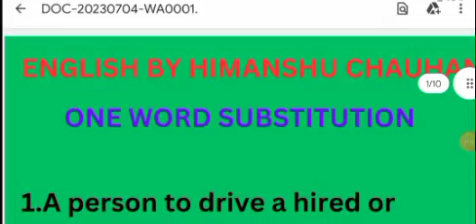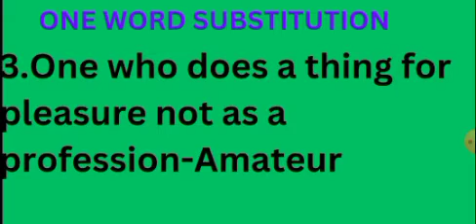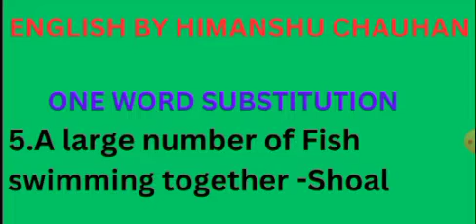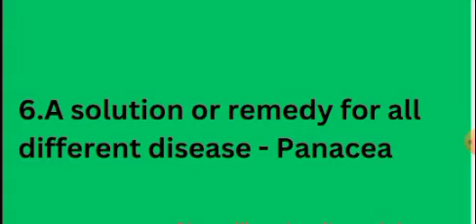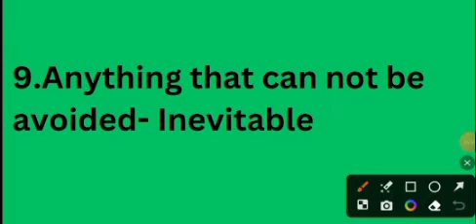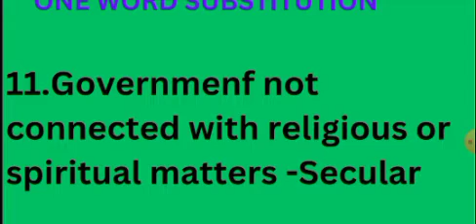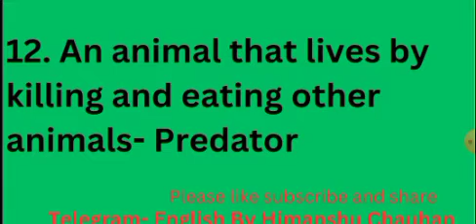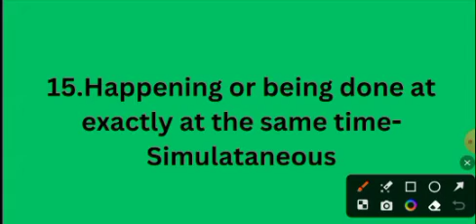VOCABULARY(ONE WORD, IDIOMS, SYNONYMS,)cgl